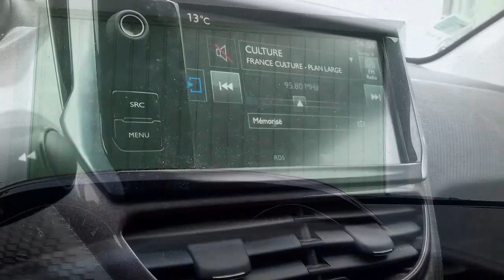journal vidéo | du 7 au 14 novembre